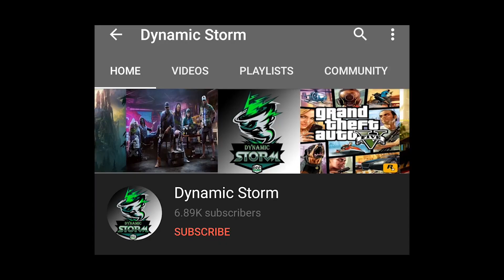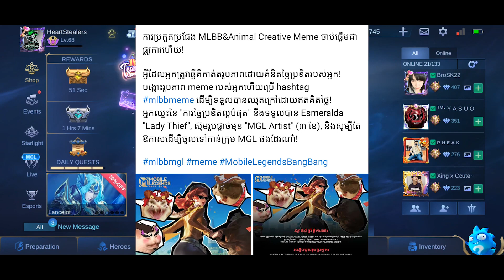Event ថ្មី Free Skin Special និង Elite គ្រាន់តែធ្វើតាមខ្ញុំប្រាប់!!!😳| Mobile Legends Khmer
ជាដំបូងខ្ញុំសូមថ្លែងអំណរគុណដល់អ្នកទាំងអស់គ្នាដែលបានទស្សានវីដេអូហ្គេមខ្ញុំ
បើសិនអ្នកទំាងអស់គ្នាមិនទាន់បានសាប់ស្រ្កាយទេសូមចុចទីនេះ
ដើម្បីទទួលនូវវីដេអូថ្មីៗពីឆាណែល Dynamic Storm និងជាការលើកទឹកចិត្តដល់ខ្ញុំបាទក្នុងការបង្គើតវីដេអូហ្គេមថ្មីៗទៀត។
បើសិនជាខ្ញុំបាននិយាយទៅមានកំហុសខុសឆ្គងណាមួយសូមពុកម៉ែបងប្អូនអាជាស្រ័យផង។
សូមអរគុណ